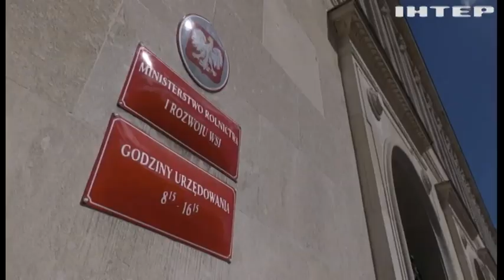Експорт українського зерна: які заяви лунають у країнах ЄС